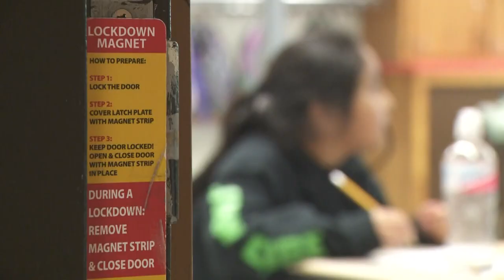NC House Select Committee recommends change to the school calendar law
A North Carolina House Select Committee is recommending the General Assembly change a state law forcing districts to start school the Monday closest to Aug. 26 and end no later than the Friday closest to June 11.

It’s been a hot topic in the Charlotte region.

Several school boards in our area have led the wave of districts defying the state law and starting the school year weeks before it's allowed.

The House Select Committee on Education System for North Carolina’s Future concluded, “The Committee finds that the current requirement that schools begin no earlier than the Monday closest to Aug 26 and adjourn no later than the Friday closest to June 11 creates a school calendar that is not best suited to the needs of students and educators. To better meet those needs, the Committee finds that local boards of education should be given greater calendar flexibility to better meet those needs, the Committee finds that local boards of education should be given greater calendar flexibility.”

The finding was just one of six from the committee.

"Calendar flexibility has long been talked about and is sorely overdue for a number of reasons," Representative David Willis, a committee member from Union County, said.

The main reasons are to align schools' calendars with local community colleges and allow for state testing to happen prior to the holiday break.